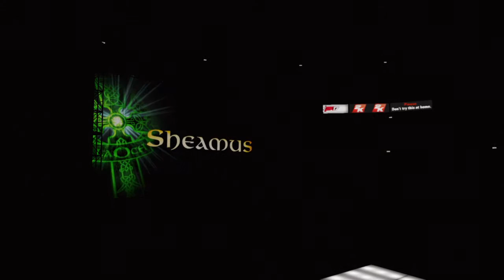WWE RAW: MR. MCMAHON CONGRADULATES STEVE AUSTIN